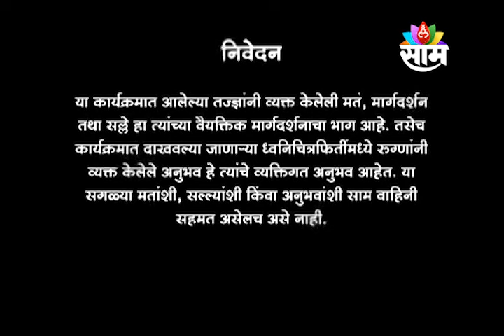25 august 2022 | SAAM SANJIVANI | SWAGAT TODKAR | SAAM TV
25  AUGUST 2022
SHRI .  SWAGAT TODKAR